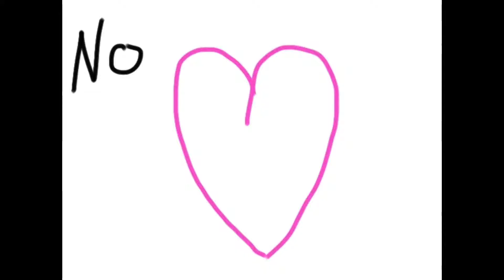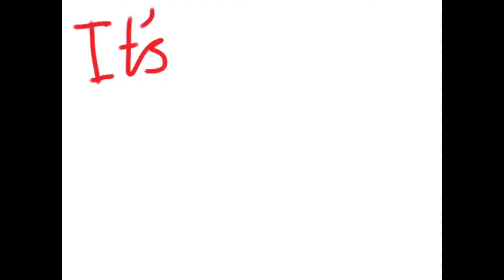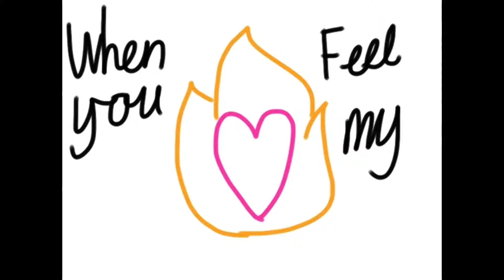My complete animation, The song is demons